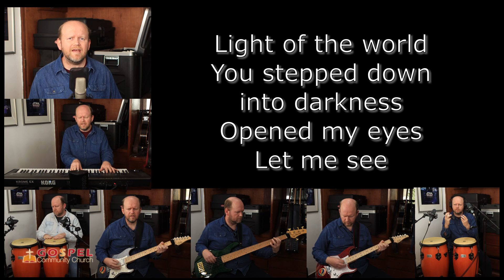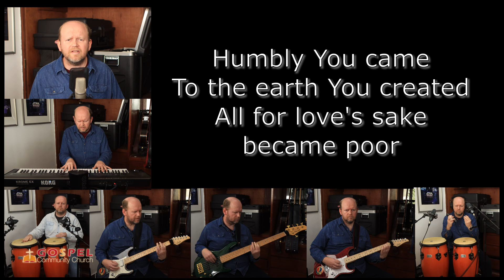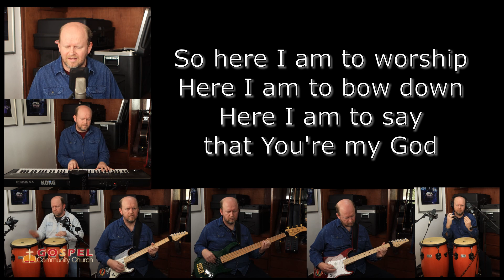Here I Am To Worship